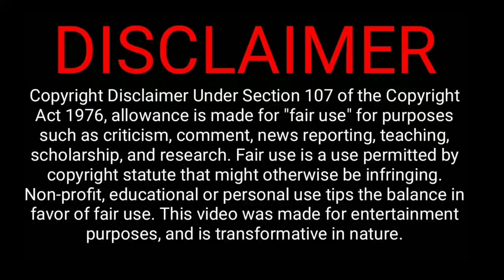Blockbuster Bheeshma Tamil Dubbed Telugu Full Movie, Nithin, Rashmika Mandanna, Movie Review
Android Tech Tamil
AndroidTechTamil